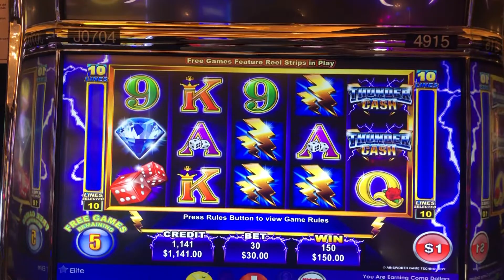ThunderCash Jackpot Handpay $30 bet! High Limit Slot Machine Bonus